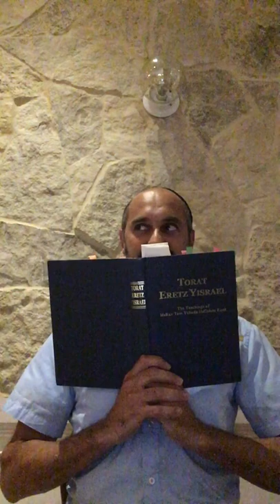Tisha BeAv preparation and living with God